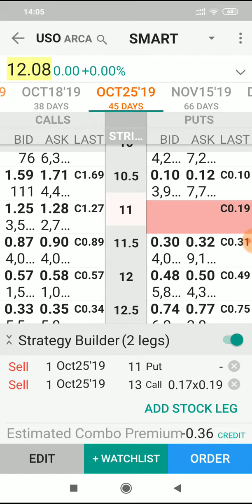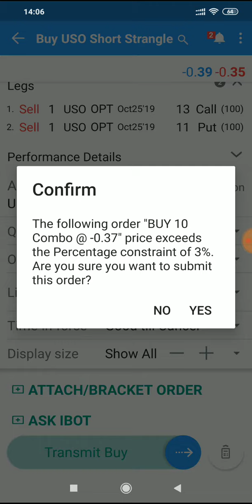USO short strangle for regular income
Short strangle in USO for regular income.

Ask me any in the comments below.